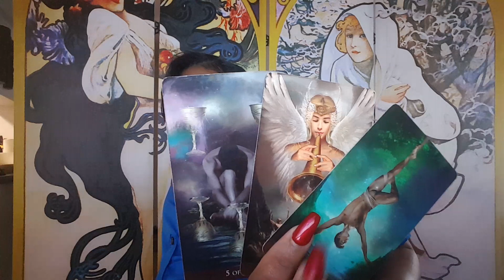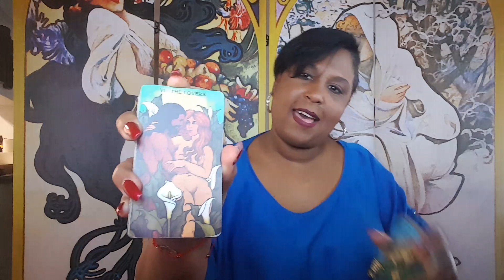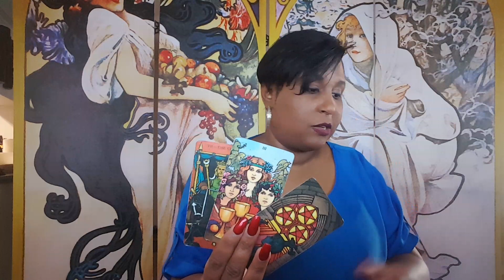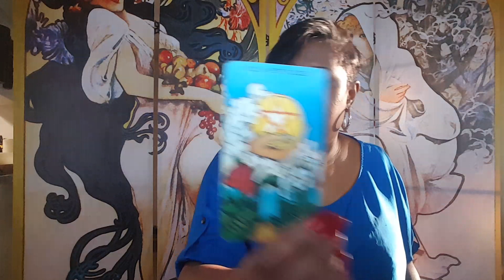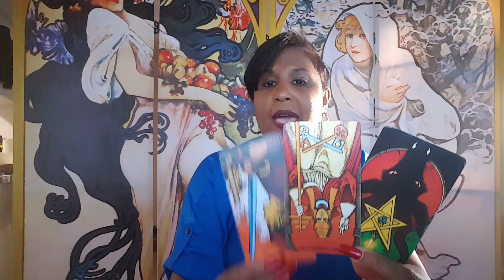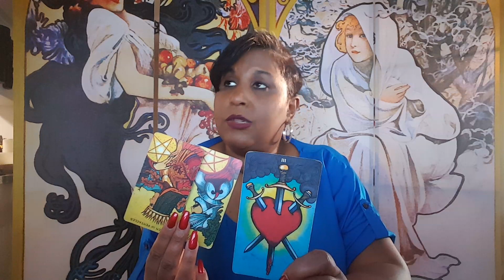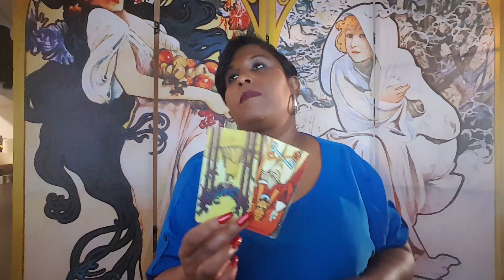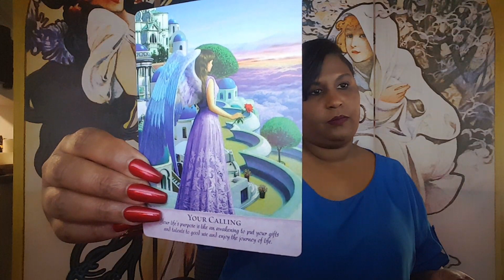Capricorn mid month love reading Feb 2020.. A Ending that brings a New Lover.